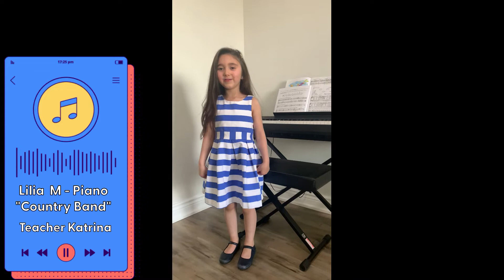MFAA Summer Virtual Recital 2020 Part 2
we create opportunity to learn music for any age with fun and patient teachers.

Timestamps:
Start- 00:00
Emma S. - Talent Show - 00:00:13
Felipe S. - The Happy Farmer - 00:00:27
Ahmad A. - Angelfish and German Dance - 00:01:35
Aditi K. - Arietta in C Major - 00:03:12
Ayon K. - Aura Lee and When The Saints Go Marching In - 00:03:43
Katarina F. - Angelfish - 00:04:39
Lilia M. - Country Band - 00:05:21
Malak M. - Blue And Low - 00:05:57
Rona L. - Golden Slippers - 00:07:59
Rohan S. - Ancient Drums - 00:08:12
Osman C. - A March - 00:09:22
Osman C. - The Big Clock - 00:09:36
Roslyn L. - Ecossaise in G Major - 00:09:53
Felix Z. - Sunset in Rio - 00:10:30
Myrah N. - Perpetual Motion - 00:11:26
Luke A. - Sonatina in G Major - 00:12:57
Marcus A. - Minuet and Trio - 00:14:28
Sadie (Caelyn) D. - Rainforest - 00:15:38
Hania A. - Minuetto - 00:16:33
David S. - Petit - 00:17:35
Ridhima Y. - What Can We Do? - 00:19:12
Kenji  F. - Harlequinade - 00:19:40
Kenji  F. - In The Spirit - 00:20:26
Remington W. - Springtime - 00:21:45
Jenny J. - Hungarian Stomp - 00:22:35
Hannah Z. - Rondo - 00:24:05
Juliana V. - Minuetto - 00:29:42
Lance S. -  Spooks and Bugle Call - 00:30:31
Michael H. - Minuet No. 3 - 00:32:05
Nayela H. - Allouette - 00:33:05
Keegan H. - American Pie - 00:33:36
Mason M. - Butterfly Lovers - 00:42:06
Natalia B. - Hedwig's Theme - 00:45:10
Aaliyah A. -  Some Things Never Change - 00:46:17
Samya A. - Ostinato - 00:49:43
Isabella H. - Steps and Seconds - 00:52:21
Gabriela T. - The Juggler - 00:53:09
Nicole D. - Callino Casturame and Quasars - 00:53:45
Dalton S. - Andante in G Minor and Bears - 00:55:31
Sahil H. - Etude in C Major op 176 no 24 - 00:57:08
Shaina H. - Air in D Minor - 00:57:59
Srrisaanvvi B. - Yankee Doodle - 00:58:28
Ali M. - Kossaks - 00:59:01
Pessan M. - Ode To Joy - 01:00:11
Varsha V. - Little Dance in Canon Form - 01:00:54
Mateja, Ayush,Rohan, and Samya - Frühlingslied - 01:01:25
Matthieu T. - Sielnt Night - 01:02:23
Veronica D. - Good Night Noisy, Cricket, and Eighth Notes - 01:03:04
Valerie D. - Good Night Ladies and The Country Band - 01:04:46